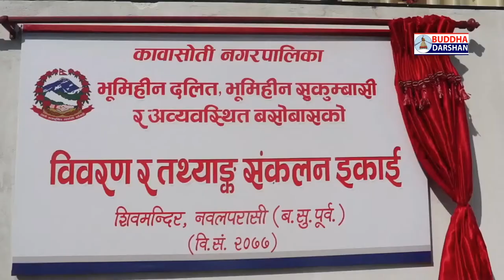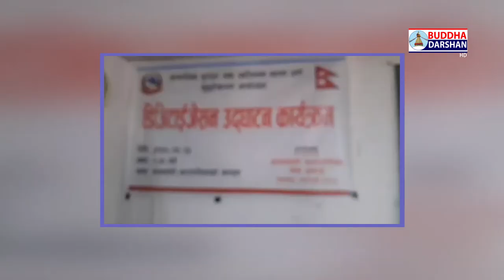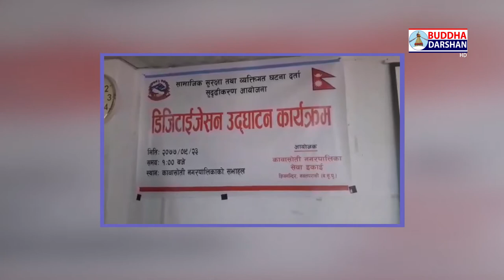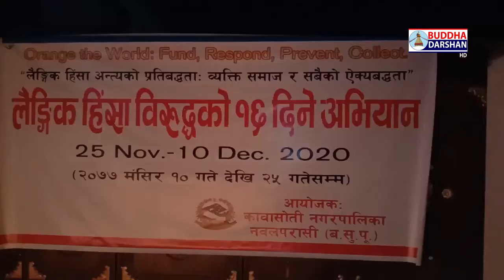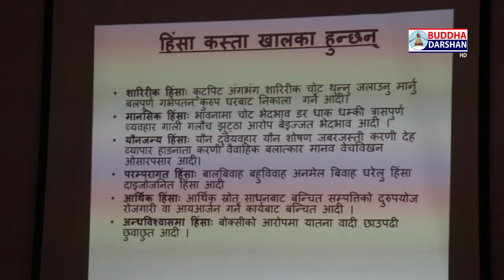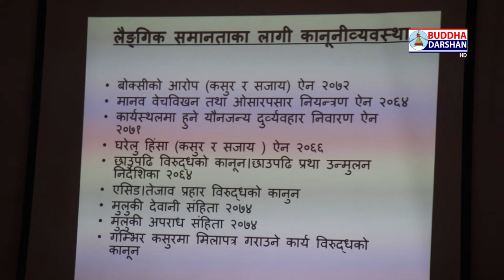|| Hamro Kawasoti Ramro Kawasoti || Episode -1 (2077)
Program :
    Hamro Kawasoti Ramro Kawasoti

                        Episode :
                       1st (2077)

                      Presenter :
                  Chanda Gurung

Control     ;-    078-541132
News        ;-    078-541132